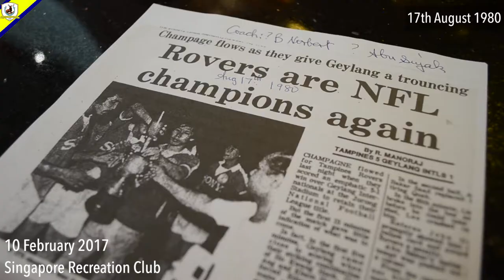Launch Of The Tampines Rovers Alumni // Stags In Action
Head over to our website to see all photos and article from the launch.

• Facebook: Tampines Rovers Football Club

// Video Created By: Alia Harvey